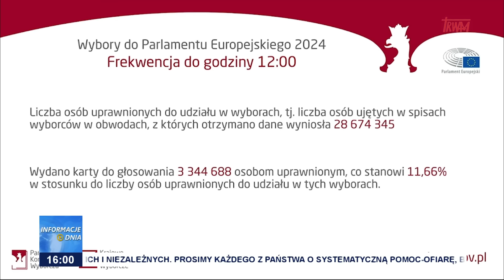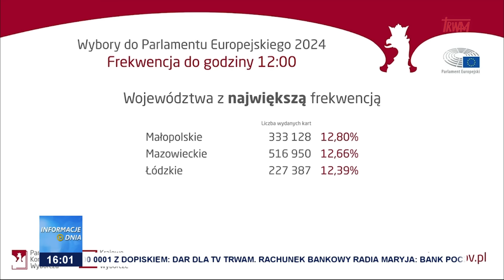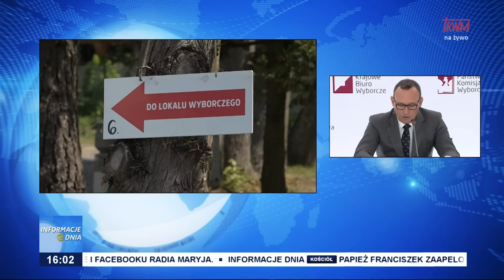Informacje Dnia 09.06.2024 [16.00]